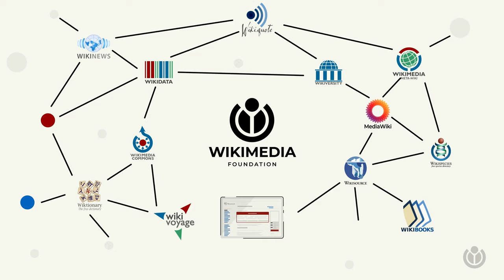لماذا ترون رسائل جمع تبرعات على ويكيبيديا؟ | A WIKI MINUTE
إن كنتم قد زرتم موقع "ويكيبيديا" فربما رأيتم رسالة تطلب منكم تبرعًا صغيرًا. السبب هو أن ويكيبيديا والمشاريع الـ12 المعرفية الحرة الأخرى التي تُدار من قبل مؤسسة ويكيميديا هي مستمرة بفضل تبرعات من قبل أفراد مثلكم. شاهدوا لتتعلموا المزيد.

مؤسسة ويكيميديا، المنظمة غير الربحية وراء ويكيبيديا والمشاريع المعرفية المجانية الأخرى، صنعت "دقيقة على ويكي" وهي عبارة عن سلسلة فيديوهات لتجيب عن الأسئلة المتكررة المتعلقة بمشاريع ويكيميديا في دقيقة واحدة.